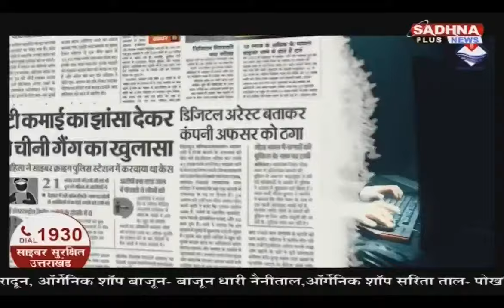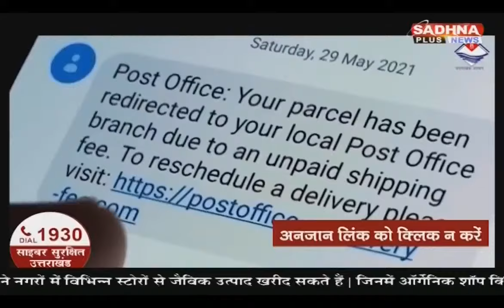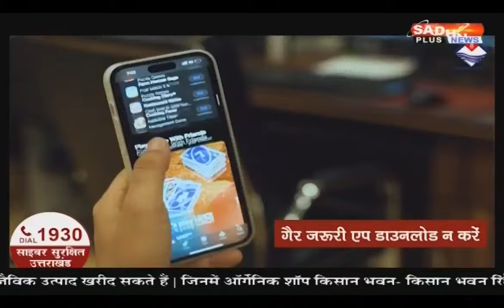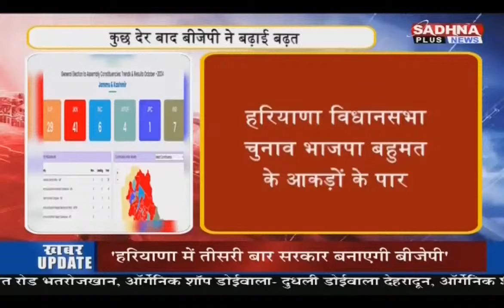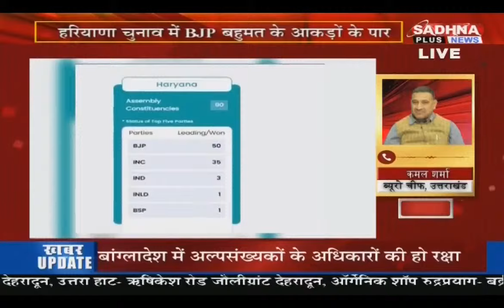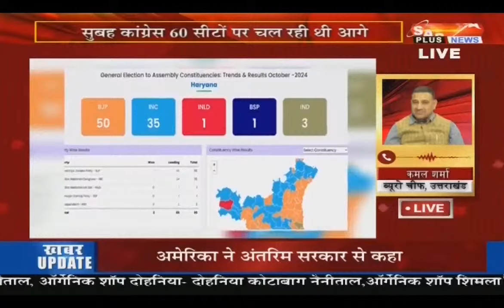ख़बर उत्तराखंड | 2:00 PM || 8 October 2024 | Uttarakhand Latest News || Sadhna Plus News